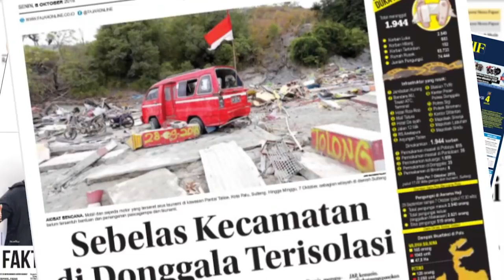Penganiaya Perawat di RS Siloam Palembang Akhirnya Ditangkap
FAJAR.CO.ID - Aparat kepolisian berhasil menangkap penganiaya perawat di RS Siloam Palembang. Pelaku berinial JS itu ditangkap di kawasan Ogan Komering Ilir (OKI), Sumatera Selatan.